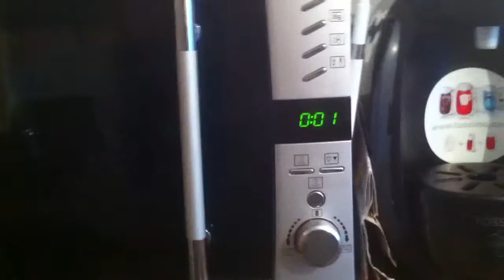Kuchen aus der Tasse - Mikrowellen Schoko Küchlein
Wer Kuchen aus der Tasse machen möchte, braucht dazu Mehl, Zucker, Kakaopulver, Öl und Milch. Durch die Zubereitung in der Mikrowelle gelingt der Kuchen schnell und einfach.

Leider entspricht dein Video nicht den Kriterien unserer Experten. Aber lass dich nicht entmutigen, versuche es nochmal, wir warten auf deine Videos!